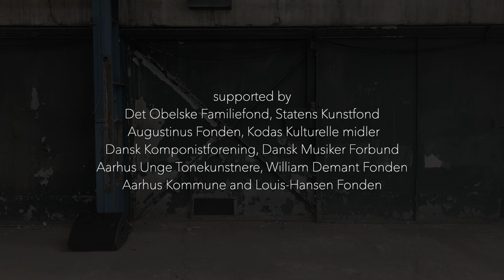you're somehow connected - an audiovisual multichannel piece (2022)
you're somehow connected reflects our time, culture, dreams about the future and reality based upon what came before us, where we are now and what will come in the future. It reflects on how we are all somehow connected.

Since 2018, composer Lil Lacy, scenographer Jon R. Skulberg and electronic composer Tobias Sejersdahl have developed the piece in close collaboration.

Inspired by August Strindberg’s A Dream Play, where Agnes, the Vedic God daughter, sinks towards the Earth in the attempt to understand humans, their agony and dreams, you’re somehow connected explores the matter of being through sound, light and air.

In the piece, new classical music and electronic composition, manipulated field recordings of the body, skin and breathing is incorporated – as well as interviews with five people of different generations, nationalities and places about their dreams of the future:
Student Simran Skulberg de Souza (NO) in Bergen, college student Paulina Shtanko (BY) in Sct. Petersburg, visual artist Mohau Modisakeng (ZA) in Johannesburg, composer Marcos Balter (BR) in New York and writer Suzanne Brøgger (DK) in Copenhagen.

The acoustic music, composed for accordion soloist Bjarke Mogensen and an ensemble of 14 musicians, is woven closely together with the electronic manipulated field recordings of granite stones grinding, everyday life, the touch of skin, breath and blood flowing in the veins,
as well as electronic music and interviewed voices.

you’re somehow connected was developed, composed and premiered as a live concert in 2020, as well as recorded in a special circular arrangement in collaboration with the internationally acknowledged sound producer Preben Iwan. Since then, the piece has been carefully developed into an audiovisual multichannel experience expressed through words, sound, space, light and bodies.
you’re somehow connected is presented as a part of PASSAGE festival and CLICK festival, from July 28 to August 28, 2022, where the piece can be experienced, for only five audiences at a time, in an old shipyard at Kulturværftet, Elsinore.
The multichannel piece sound system has been realized in collaboration with Lydfabrikken ApS.

CREATORS & COLLABORATORS

Electronic composition: Tobias Sejersdahl

Sound producer and head of recording in relation to recording, edit and mix of the acoustic music: Preben Iwan

Frederik Sakham, contrabass
Christian Martínez, percussion

Conductor: Rei Munakata

Head of recording: Preben Iwan

Creator of podcast: Ida Skjerk

Production manager: Kristine Bech Sørensen

Produced by Lil Lacy Music and Convoi Exceptionnel

Realized in collaboration with Lydfabrikken ApS

Presented by PASSAGE festival, CLICK festival and Kulturværftet in Helsingør

The production of the recording is made in collaboration with AUT (Aarhus Unge Tonekunstnere), Århus Sinfonietta and Lil Lacy Music

SUPPORTED BY

Det Obelske Familiefond, STATENS KUNSTFOND, Kodas Kulturelle midler, Augustinus Fonden, Dansk Komponistforening, Dansk Musiker Forbund, Louis-Hansen Fonden, William Demant Fonden, The Royal Academy of Music Aarhus, Dronning Margrethes & Prins Henriks Fond, Aarhus Kommunes Musikpulje and Dansk Kapelmesterforening